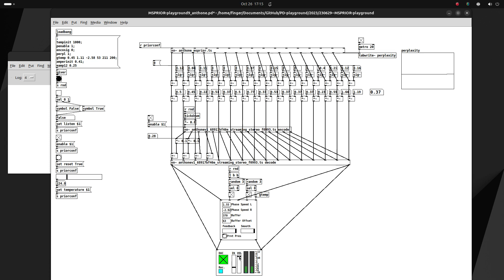MSPrior & RAVE: mixing unconditional and conditional latent encodings (Anthone dataset)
For this video, I've set up a constellation of an MSPrior model along with encoder and decoder units of a RAVE model. While the MSPrior model generates latent encodings unconditionally, the encoder is being fed a synthesized kick drum, that's being triggered regularly, and forwards its encodings to add to the altered signal of MSPrior.

The dataset both the prior and the RAVE model have been trained on is material I produced and released under the artist name Anthone on my label The Weevil Neighbourhood.

MSPrior is a multi(scale/stream) prior model architecture for realtime temporal learning created by Antoine Caillon.

To train RAVE and MSPrior models, you can use notebooks for Colab and Kaggle I've written